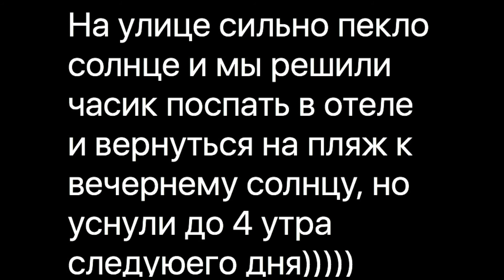Отпуск в США. День 2.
Не у всех работает первая версия ролика, поэтому вот новая)

ВЛОГ о том как мы с женой проводим наш отпуск в США, штат Техас)))